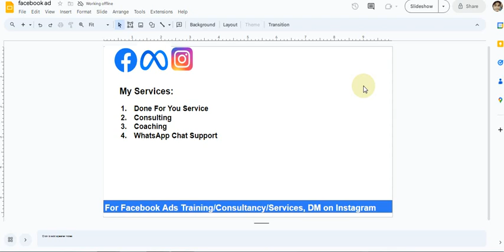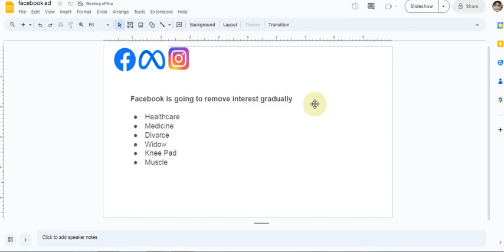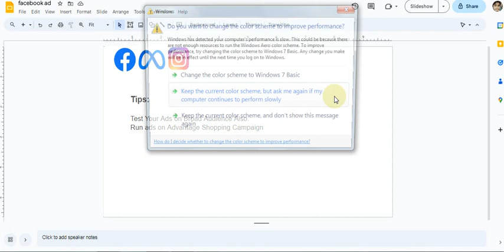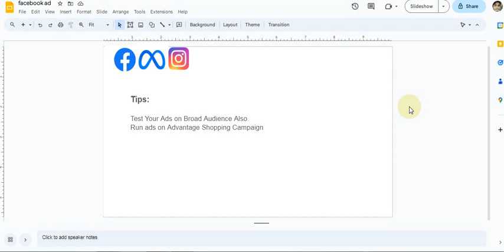Facebook ads Targeting Updates 2024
Learn Facebook Advertising from Basic to Advance level on this Channel  @Zeeshan Digital

I Am Offering:
Facebook Ads DFY Service
Facebook Ads 1:1 Coaching
Facebook Ads Consultation